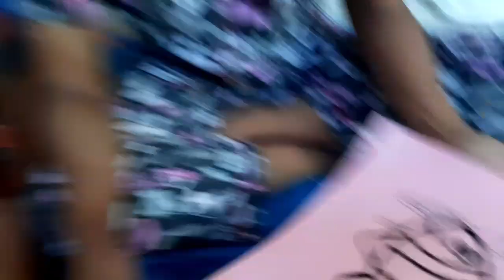MENGERJAKAN TUGAS SEKOLAH KESENIAN